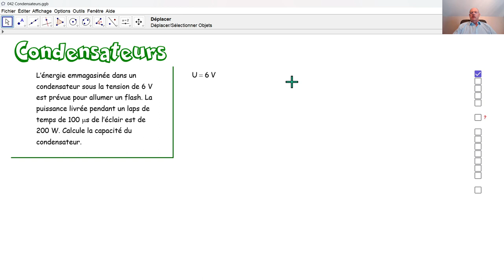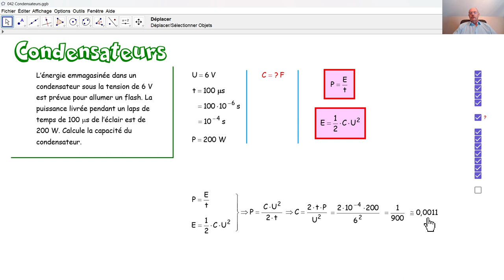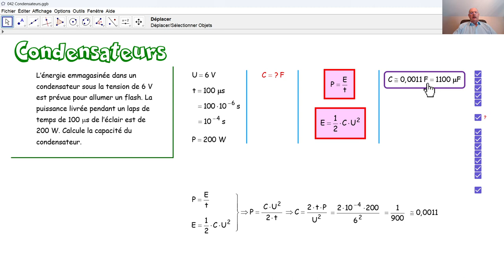Physique 5PhF042 Condensateurs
Nous calculons la capacité d'un condensateur qui est prévu pour allumer un flash.